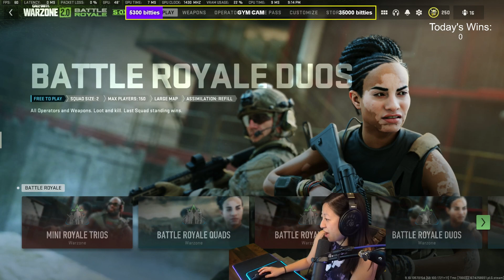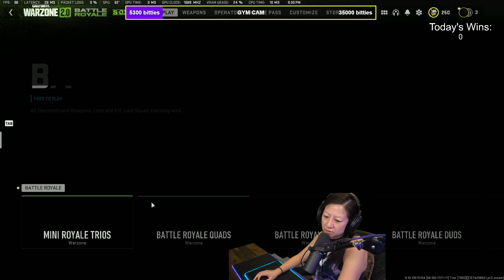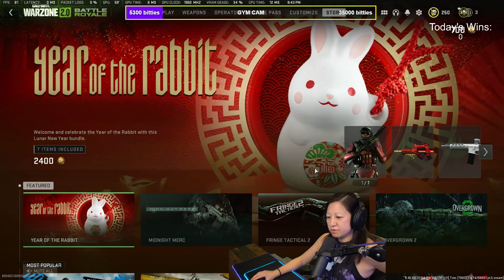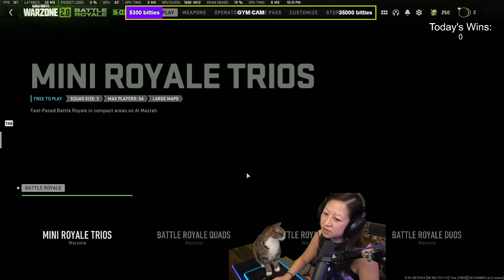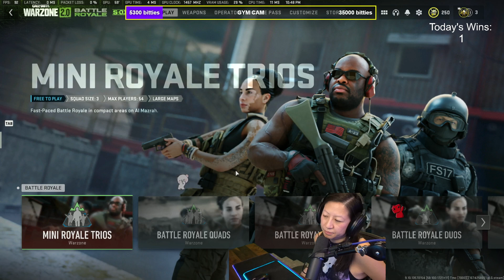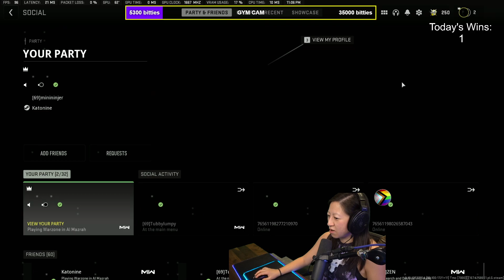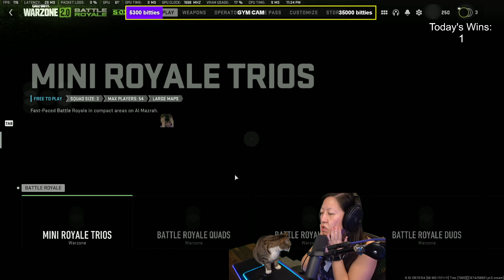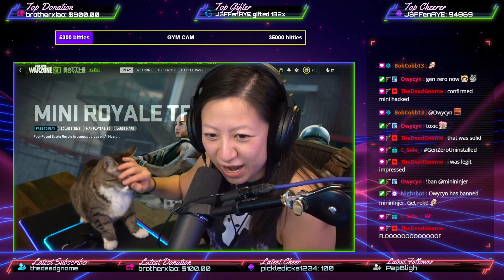2023-01-20 - 🎯Potato Aim 101🎯 WZ Hot (log) Drops !discord !socials !gg !hype !rip !love !8ball